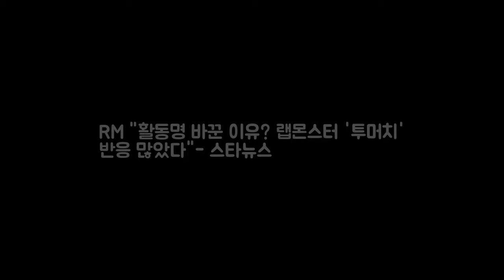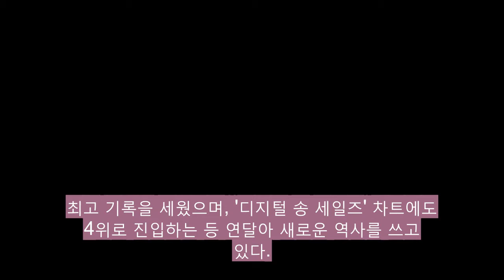RM 활동명 바꾼 이유? 랩몬스터 투머치 반응 DKO 뉴스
사진=스타뉴스 그룹 방탄소년단 RM이 활동명을 바꾼 이유에 대해 해외에서 투머치하다는 반응이 많았다고 솔직하게 말했다. RM는 10일 오후 서울 구로구 고척 스카이돔에서 열린 방탄소년단 라이브 트릴로지 에피소드 3 윙스 투어 더 파이널(2017 BTS LIVE TRILOGY EPISODE Ⅲ THE WINGS TOUR THE FINAL) 기자간담회에서 이같이 말했다.

✅ The content of my videos is the purpose of entertainment. My video d